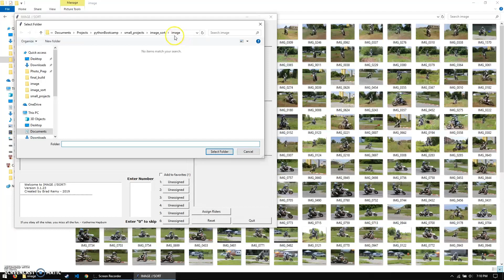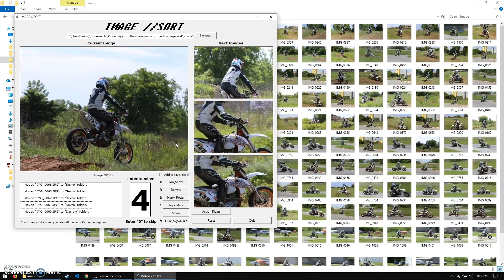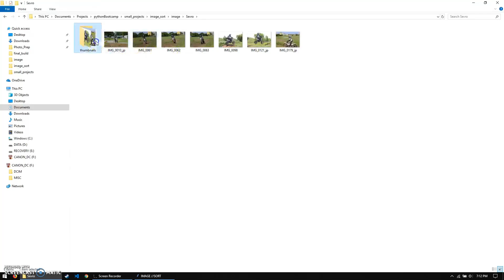Image Sorting Program Made With Python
This is an app I made for a friend to assist in sorting out his racing photography. It was created entirely in Python with tkinter used for the GUI. This is my first real program and it has been a learning experience.